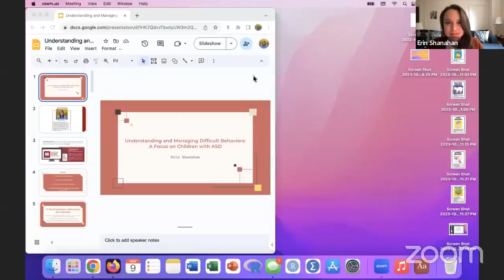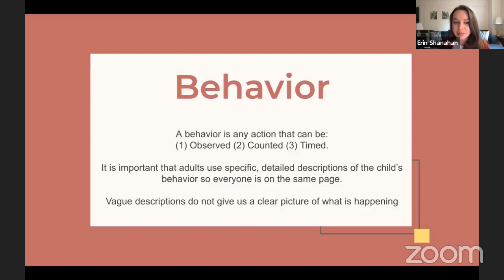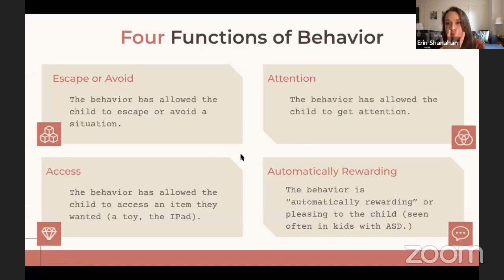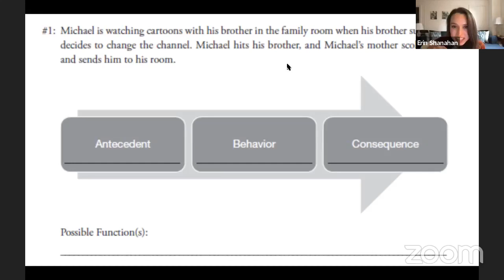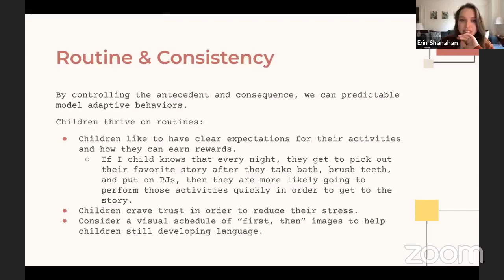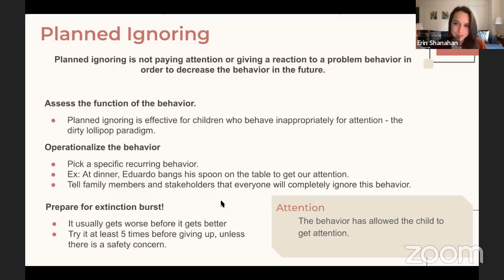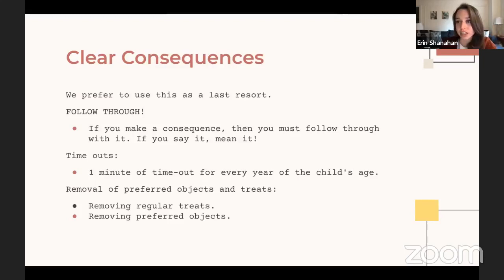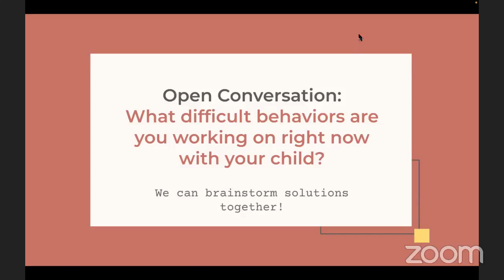Understanding and Managing Difficult Behaviors A Focus on Children with ASD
Presenters will share theory and resources for managing difficult behaviors in children. While the presentation shares resources relative to all children, there will also be a particular focus on managing behaviors related to children with ASD. Participants will be asked to share difficult behaviors that they are encountering at home with the presenters to brainstorm effective solutions.

Los presentadores compartirán teoría y recursos para manejar comportamientos difíciles en los niños. Si bien la presentación comparte recursos relativos a todos los niños, también habrá un enfoque particular en el manejo de los comportamientos relacionados con los niños con TEA. Se les pedirá a los participantes que compartan con los presentadores los comportamientos difíciles que están encontrando en casa para generar ideas sobre soluciones eficaces.